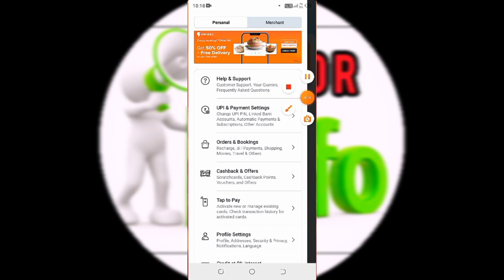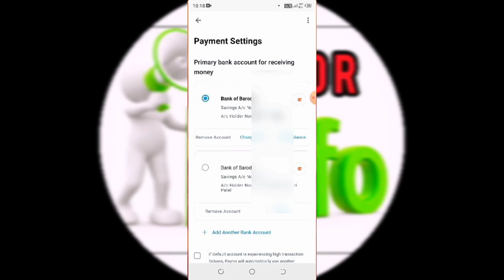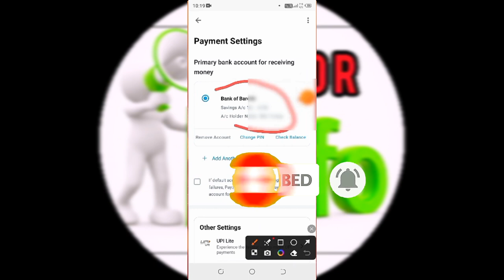How to Remove bank account from Paytm tamil | Unlink Bank account from Paytm | Error Info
How to Remove bank account from Paytm tamil
Remove bank account from Paytm
Delete bank account from Paytm tamil
How to Unlink Bank account from Paytm tamil.
Paytm Bank account remove tamil
How to change Paytm upi pin tamil
How to Reset Paytm UPI pin Tamil
how to set Paytm new upi pin tamil
Paytm tips and tricks tamil
Paytm upi pin change tamil
Paytm upi pin change pannuvathu eppadi tamil
Paytm new upi pin change
Paytm password change tamil
Paytm transaction password change tamil
Paytm tips and tricks tamil 2023